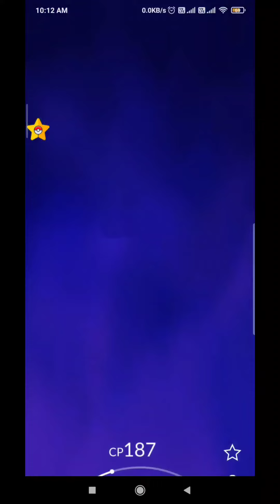Team Rocket Leader Arlo Defeated || Pokemon Go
Leader Arlo is Strong 🔥🦾

Let's be friends in Pokémon GO! My Trainer Code is 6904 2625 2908